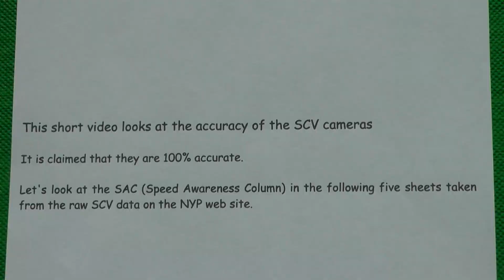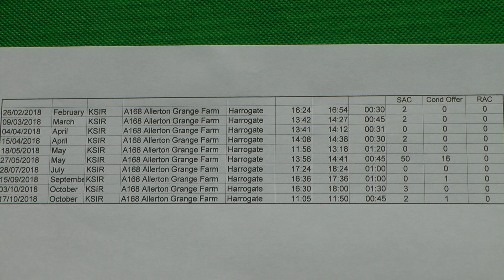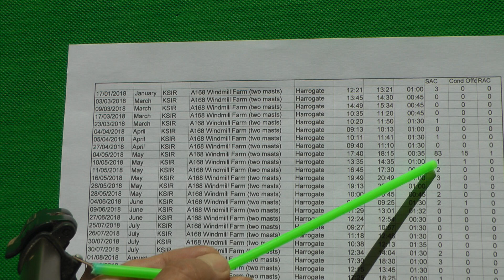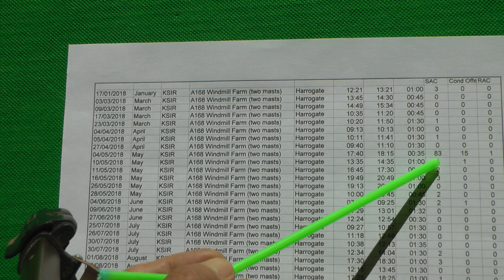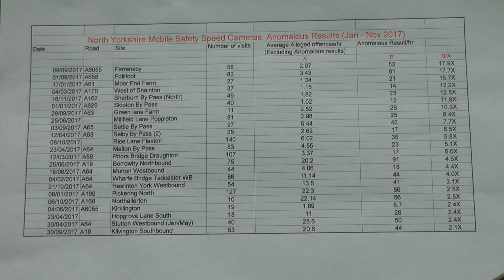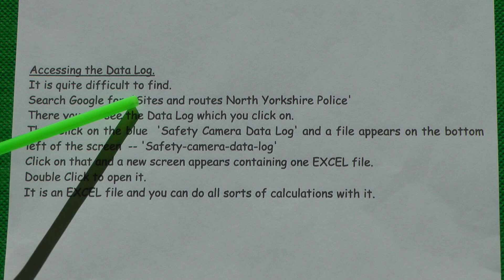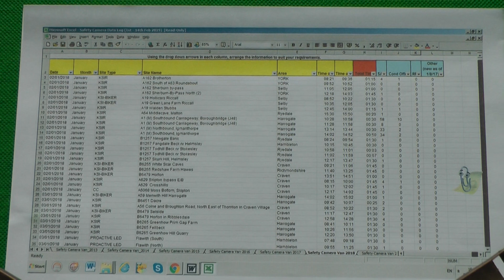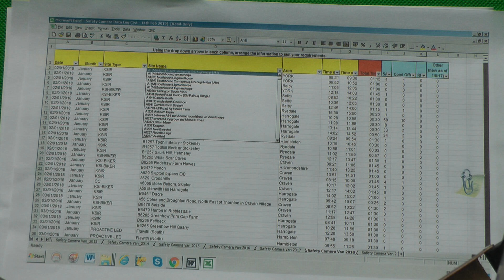North Yorkshire Safety Camera Vehicles Part 3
Are the cameras as accurate as they claim?